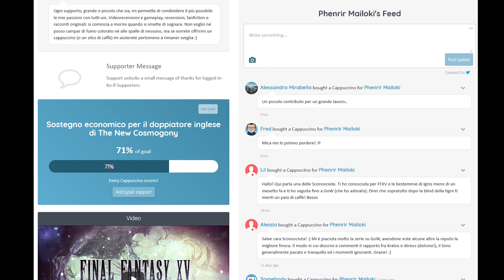#5 KINGDOM HEARTS VERSUS XIII - Kingdom Hearts 3 NonHoCapito Run